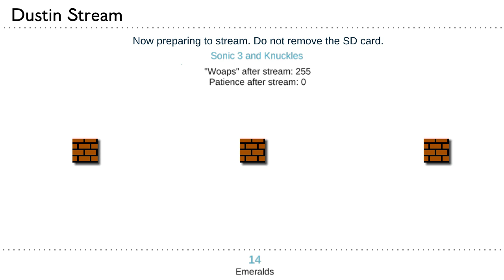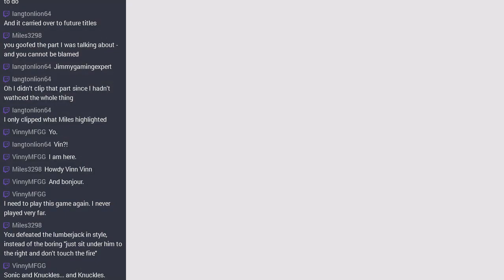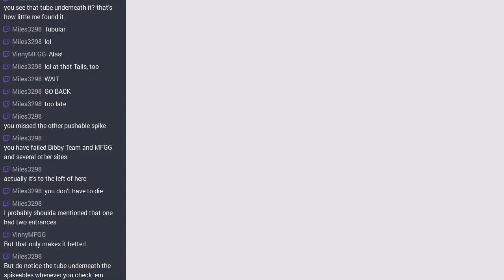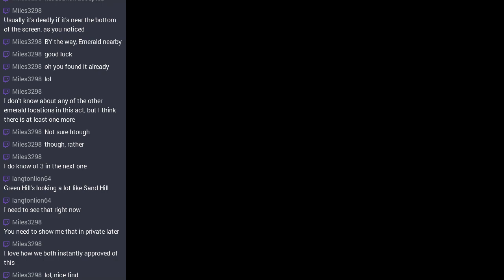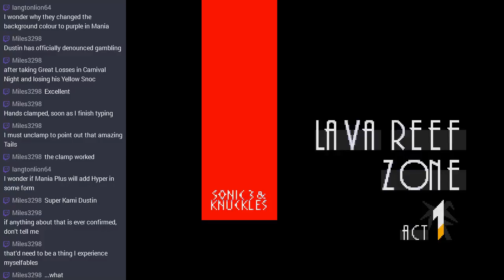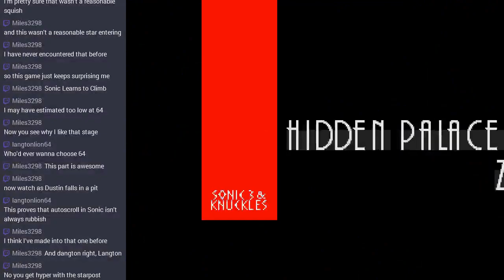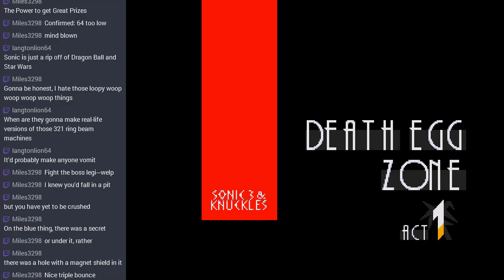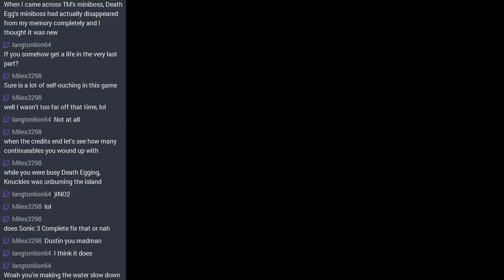[Stream] Sonic 3 & Knuckles (Part 2 - Sonic)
We continue our journey into the Sonic and Knuckles half of the game!